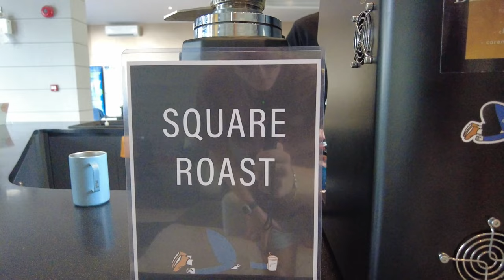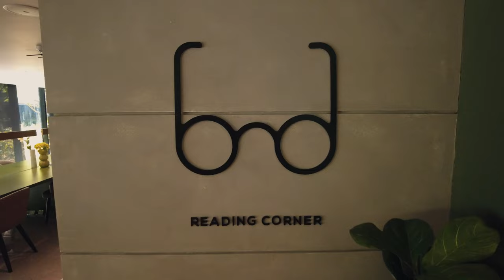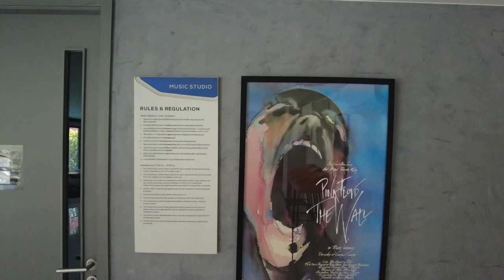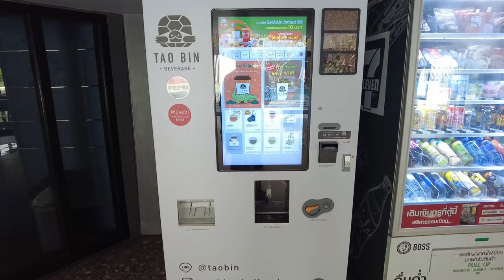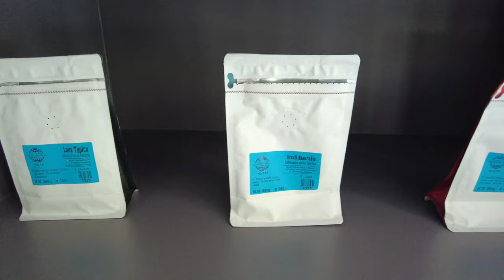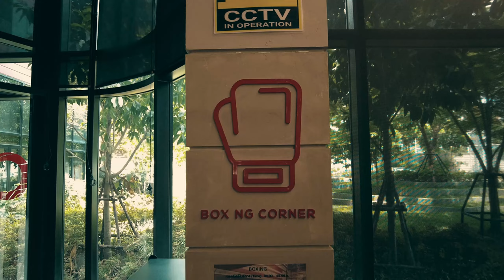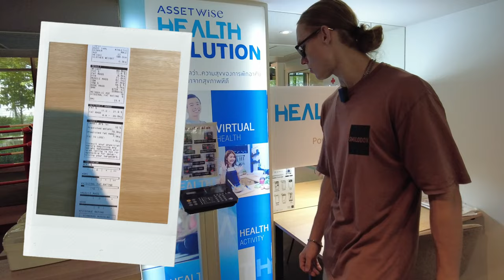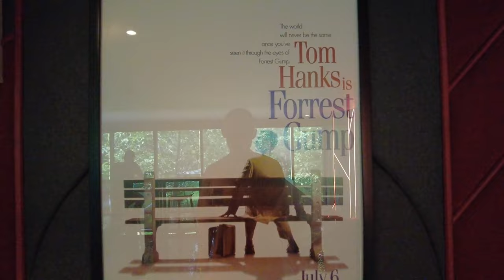200€ pro MONAT Luxusapartment Tour in BANGKOK🤯💸💰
0,79€ DÖNER im GÜNSTIGSTEN LAND der WELT! | LAOS FOOD TOUR🥙🤯